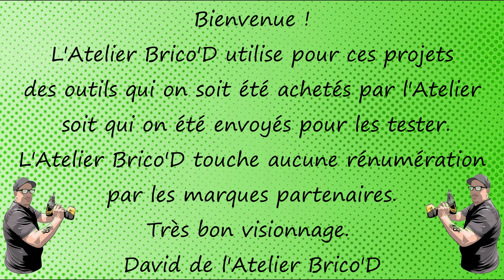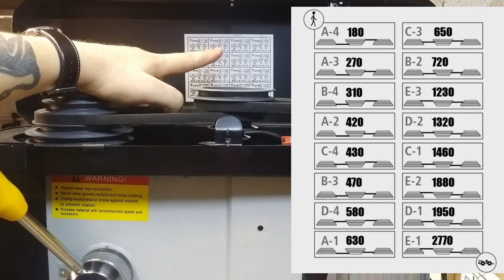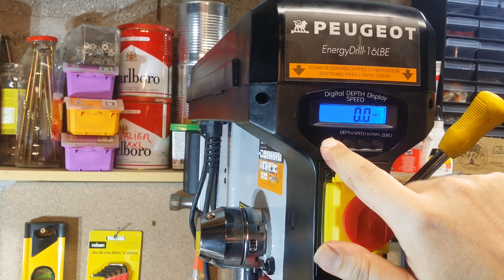UNBOXING & MONTAGE Perceuse à colonne PEUGEOT ENERGYDRILL 16LBE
Coucou à toute la communauté Brico'D 😎😊😎 !

Dans cette vidéo je vous présente :
La Perceuse à colonne PEUGEOT ENERGYDRILL 16LBE
de chez Peugeot Outillage.

    🔘  Perceuse 16 mm avec double affichage digital, laser et commande     pour droitier et gaucher.
    🔘 Double affichage digital, vitesse et profondeur de perçage.
    🔘 2 extensions de table rétractables.
    🔘 Livrée avec étau.
    🔘 Kit de sécurité Peugeot incluant un masque anti-poussière, une paire de lunette de protection et des bouchons d'oreilles.

Si vous avez des questions n'hésitez pas à me contacter via Mp 👉

N’hésite pas à :

✅ Liker 💚
✅ Partager 📱
✅ Poster un commentaire 🗞️

Vous pouvez retouver la perceuse sur le site de peugeot outillage à cette adresse :